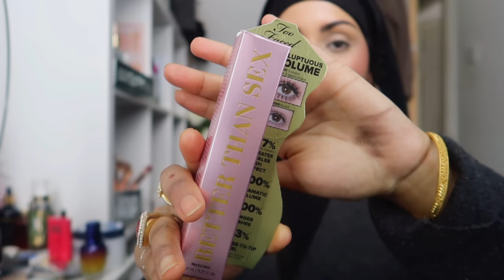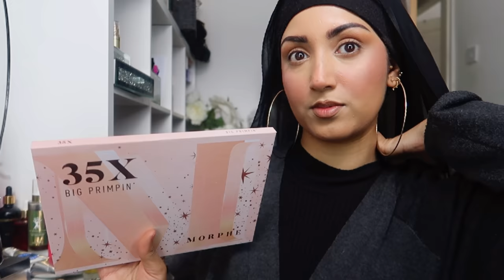Vlog 46 | Trying out new makeup | Shopping Haul | Bengalistagram